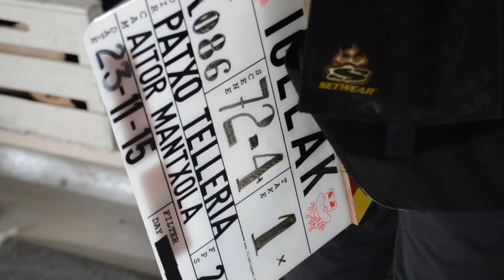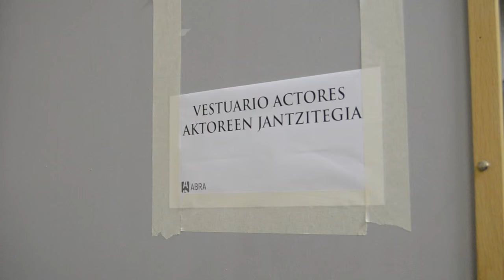'Igelak' komediaren filmaketa Artelekun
Patxo Telleriaren zuzendaritzapean, 'Igelak' euskarazko komediaren zati batzuk filmatzen ari dira Artelekun. Bertan egoteko aukera izan dute komunikabideek. Pelikulako zuzendariaz gain, Gorka Otxoa aktore donostiarrak ere adierazpenak egin ditu.